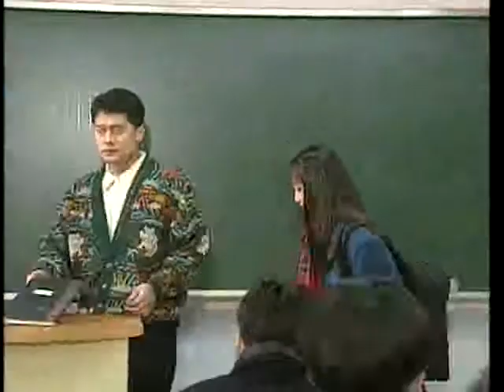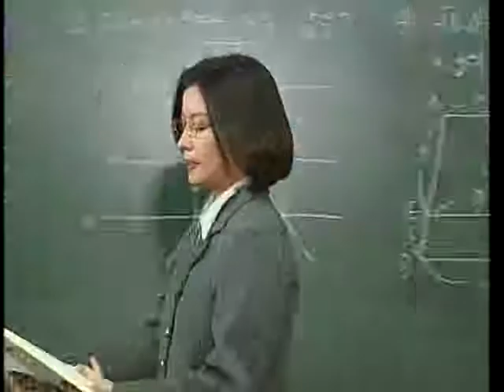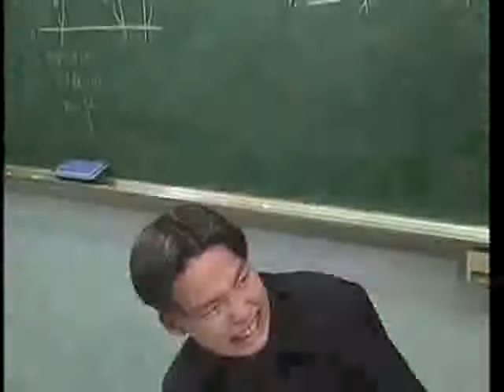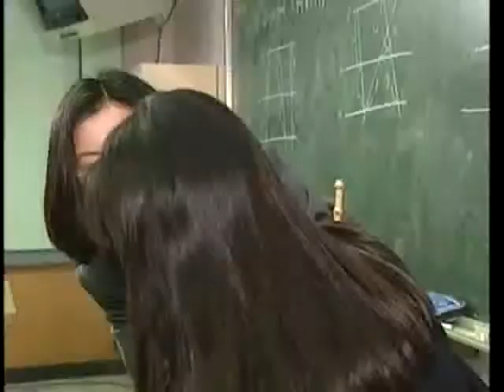감성세대 - 16회 동행_#001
EBS, 감성세대, 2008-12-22, 16회 동행

16회 동행

"감성세대"